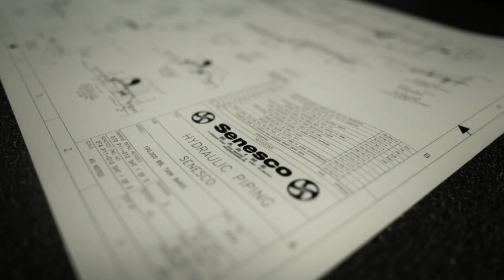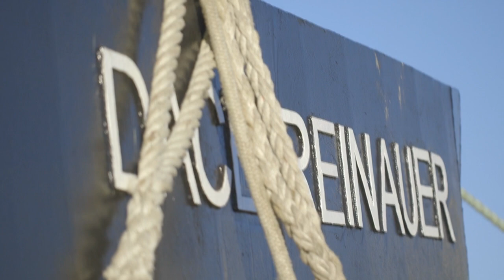Rise of Reinauer | John Deere Engines & Drivetrain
Reinauer Transportation operates tugs and barges that transport petroleum, gasoline and diesel fuel. This industry leader works to expand its fleet and keep workboats in operation all day, every day. Powered by John Deere engines, Reinauer is able to weather any storm.